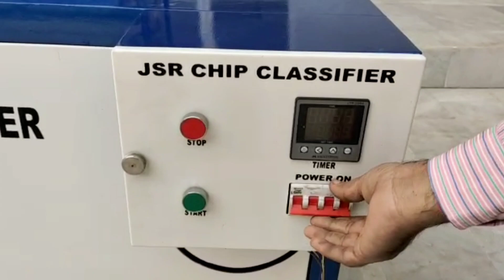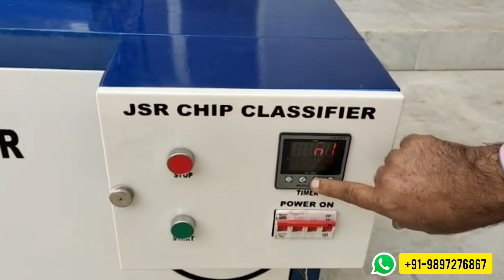JSR - Wood Chip Classifier || Working Of WCC